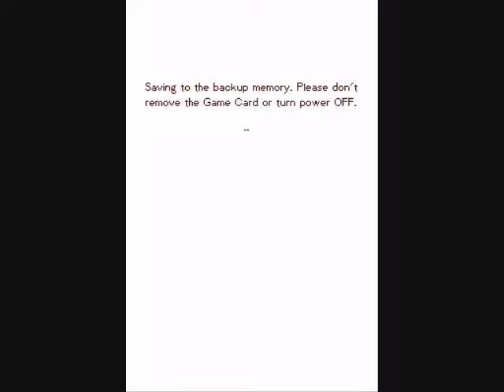Nostalgia Part 1 Prolouge Intro Opening Theme Nintendo DS